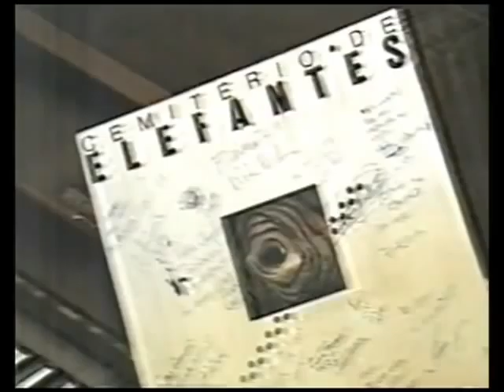Processo Anos Incríveis #13 Cemitério de Elefantes 1989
A Processo MultiArtes traz, através da série Anos Incríveis, um resgate nostálgico dos tempos de escola, dos anos de faculdade, das festas de família, das amizades de infância e juventude, das lembranças congeladas no tempo e que estão ali, guardadas, a um sopro de voltarem a aquecer nossos corações.